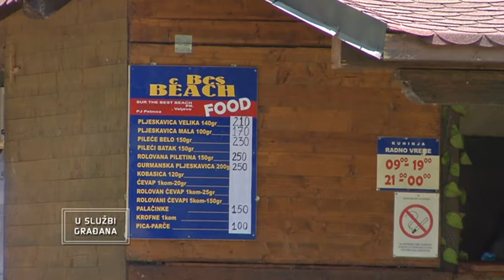U SLUZBI GRADJANA Aktivnosti UFK Valis